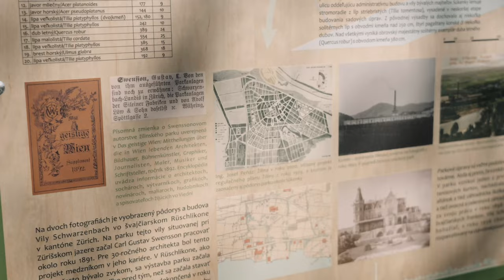Carl Gustav Swensson Park in Žilina, Slovakia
Odhalenie najväčšieho pamätníka švédskeho krajinného architekta Carla Gustava Swenssona od Mareka Sobolu a Michala Janigu. Pamätník je súčasťou Parku Carla Gustava Swenssona v Žiline.

Carl Gustav Swensson (* 15. júna 1861 – † 13. apríla 1910) bol švédsky krajinný architekt, ktorý ako profesionál pôsobil prevažne v krajinách Rakúsko-Uhorskej monarchie. Pracoval na významných záhradných a krajinárskych projektoch vo Švajčiarsku a na území dnešného Rakúska, Česka, Poľska, Slovinska a Chorvátska. Na území Slovenska v roku 1891 realizoval projekt sadových úprav okolo Uhorskej továrne na vlnené látky, vojenské súkno a prikrývky v Žiline, ľudovo zvanej Súkenka, neskôr Slovena (Ungarische Wollwaren, Militärtuch- und Deckenfabrik Actiengesellschaft in Sillein, známa aj ako Silleiner Fabriken Adolf Löw & Sohn).